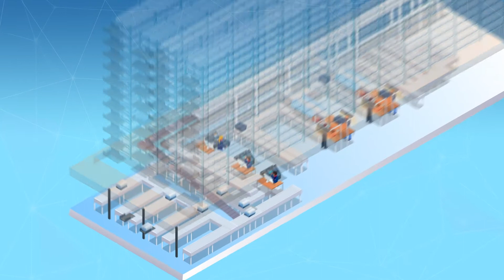Comment fonctionne notre nouveau centre logistique en Suisse ?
Des processus logistiques sûrs et efficaces pour nos clients : Avec l'investissement dans notre site suisse, l'ensemble du processus de commande est entre nos mains. Avec le nouveau bâtiment de Neuhausen am Rheinfall, nous continuons à faire avancer la modernisation et la numérisation de notre production et de notre logistique afin de pouvoir livrer les marchandises à nos clients rapidement et à moindre coût.

💬 Suis nos canaux de médias sociaux et reste au courant des dernières nouvelles !